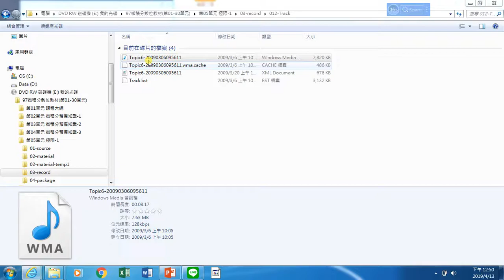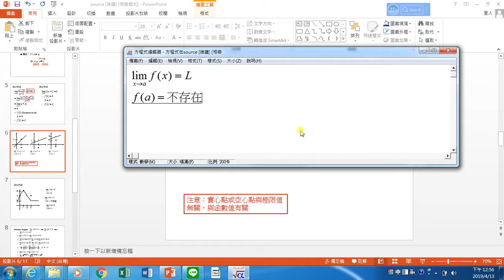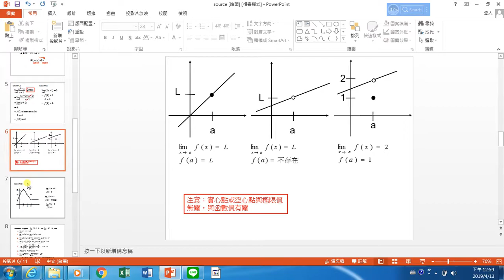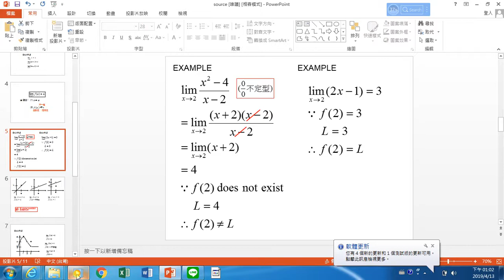單元3 極限1